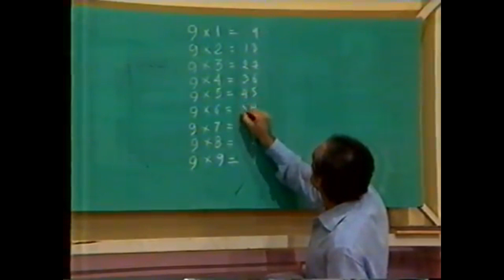OS TRAPALHÕES - PROVA PRA EMPREGO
CANAL PARCEIRO